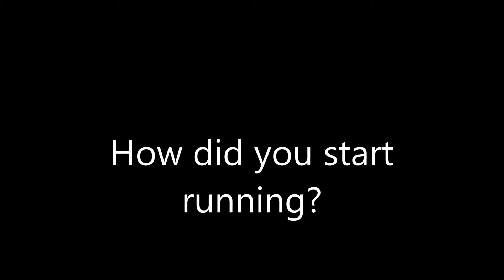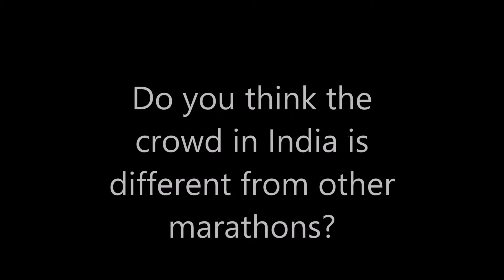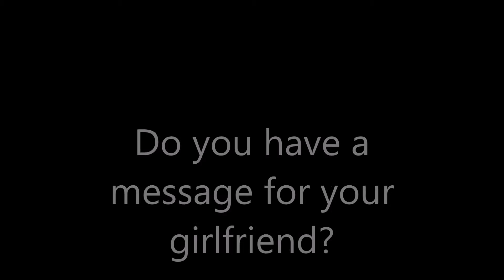Raphael Igrisianu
Raphael Igrisianu aka Don Marathon chats with us at SCMM 2016.